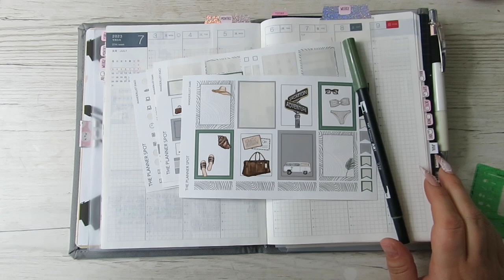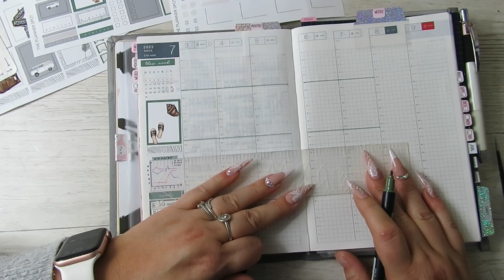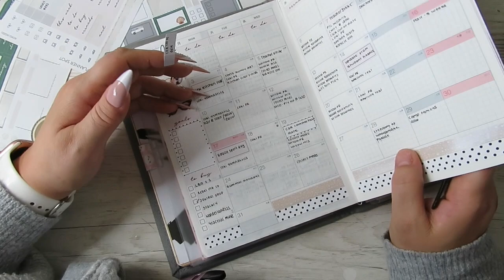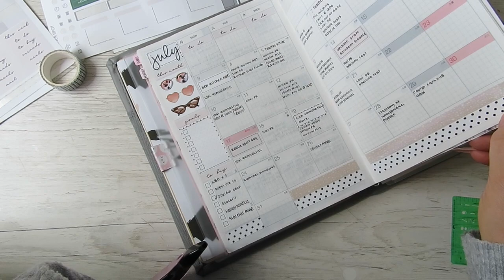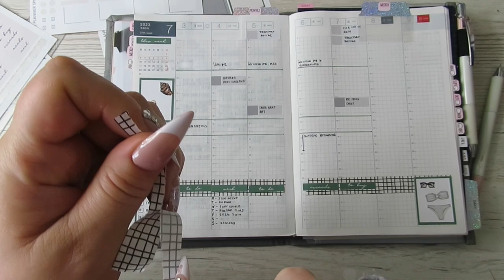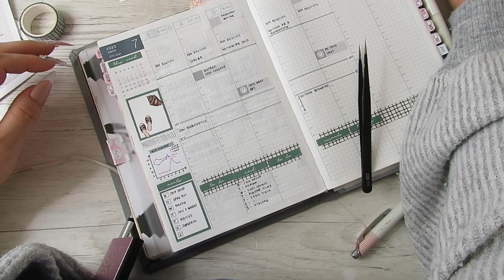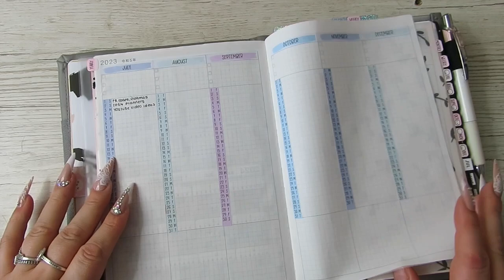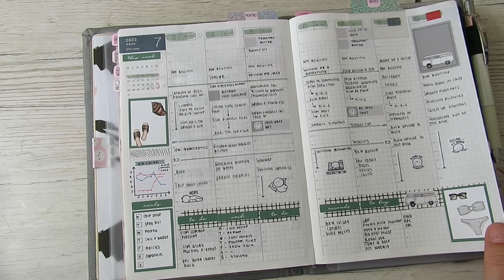Hobonichi Cousin || Functional planning || 3-9 July